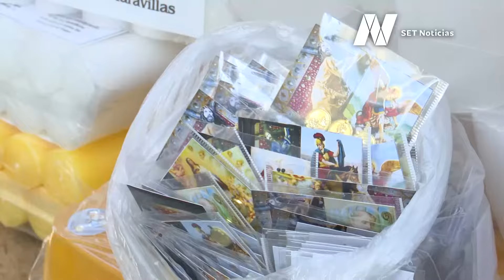Compra de velas, una tradición de AñoNuevo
Encender una veladora cada primer día de mes representa para poblanas y poblanos la bondad, pureza y paz.

Reportaje: Fernando Mendoza